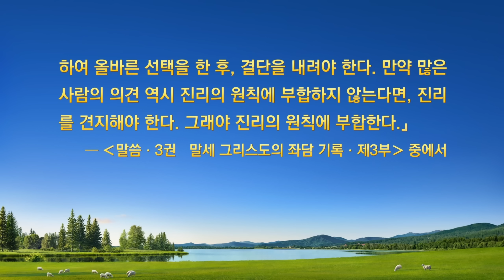그리스도인의 체험 간증 ‹나는 왜 그렇게 오만했는가›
영상 사역을 책임진 그는 자신의 뛰어난 업무 주순과 자질로 인해 늘 남을 부인하며 자신을 믿는 상태에 빠져 있습니다. 그러다 형제자매들의 지적과 도움을 받고 자신에 대해 돌아보게 됩니다. 교만한 성품은 그에게 어떤 해악을 주었고, 어떤 결과를 낳게 하였을까요? 그리고 그는 어떤 변화를 얻게 되었을까요? 지금 확인하십시오